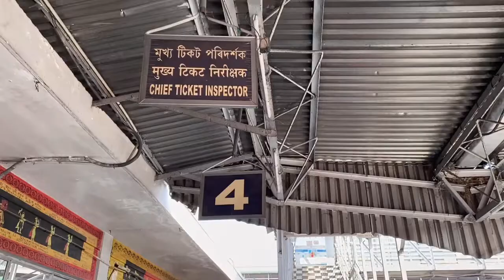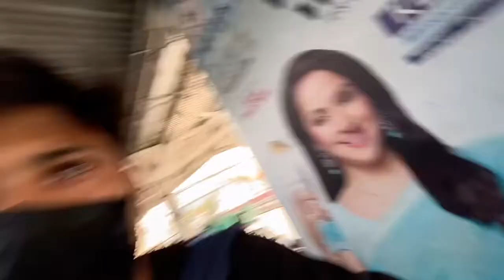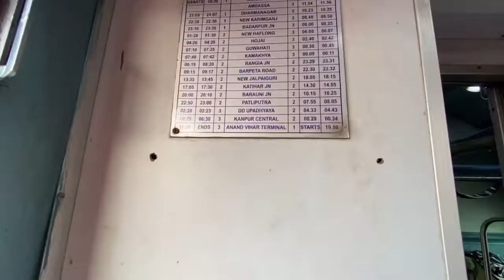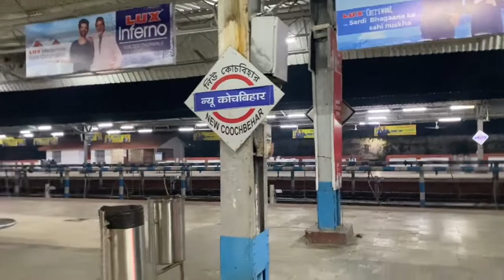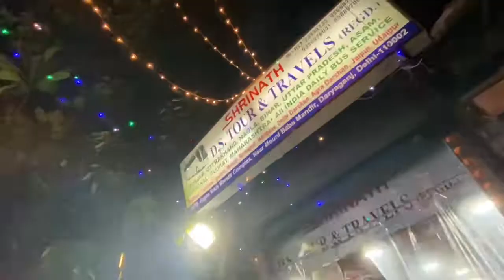Travelling Guwahati to Delhi by TRAIN